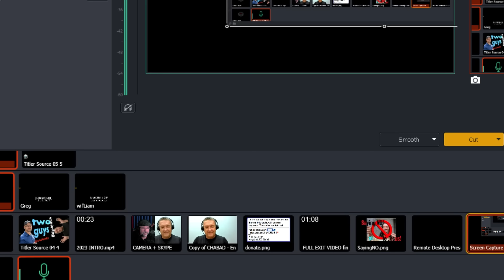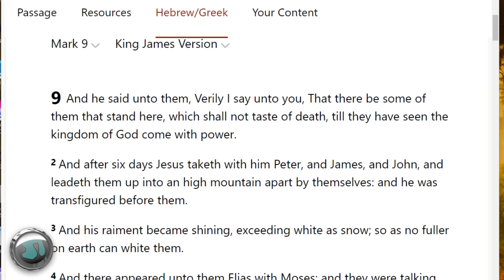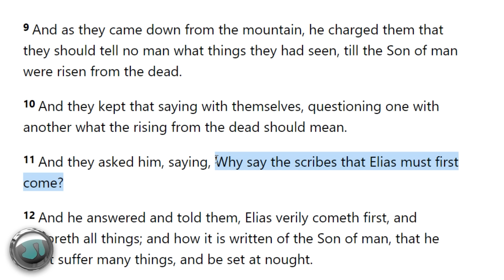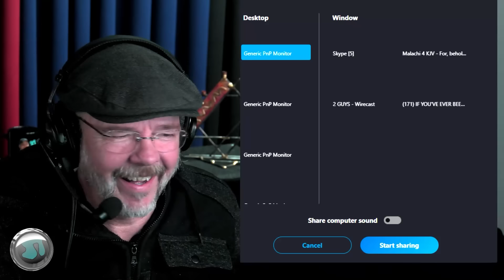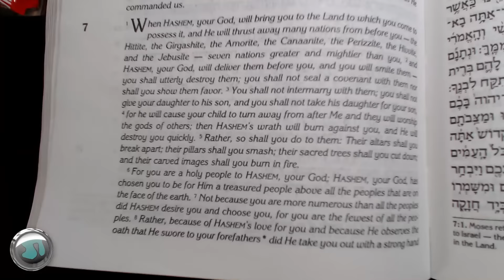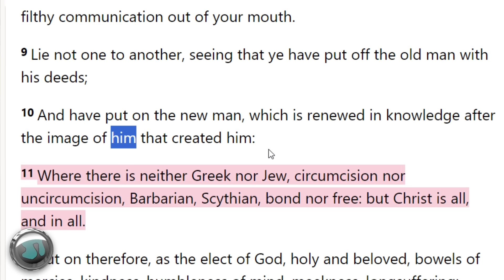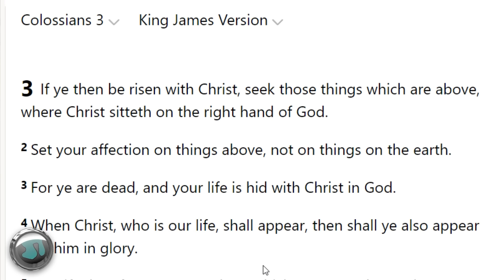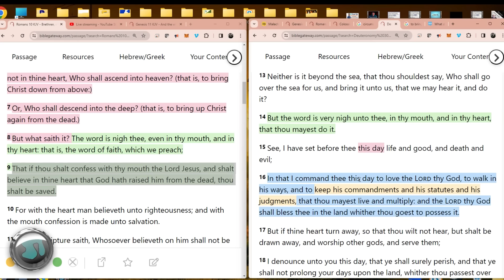Did Jesus Just Prove He Wasn't the Messiah Using John the Baptist as Elijah? w/ Greg McBride - 1736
TOPICS at bottom:
COUNTER-MISSIONARY BOOKS:
1) Let’s Get Biblical Vol. 1
2) Let‘s Get Biblical Vol. 2
3) Judaism & Christianity: A Contrast
4) Was the Serpent Defeated? The Mythmaker: Paul & the Invention of Christianity
6) Caesar‘s Messiah: the Roman Conspiracy to Invent Jesus
7) Christ in Egypt: the Horus-Jesus Connection
8) Newly Born Jew: Noahides & Conversion to Judaism
9) The Divine Code
10) Brit Shalom
11) Leaving Jesus

TORAH, TANACH, HEBREW BIBLE and HOLY DAY BOOKS:
12) Artscroll Hebrew/English Tanach Hardcover w/commentary
13) Schottenstein Interlinear 1 Vol Complete Chumash
14) Interlinear Chumash Schottenstein Edition Vols. 1-5 [Box Set]
15) The Holy Scriptures (blue): The New JPS Translation according to the Traditional Hebrew Text:
16) Alef Bet Tracing and Practice: Learn to write Hebrew Alphabet, Alef Bet workbook for
17) Short Vort Hardcover Vol. 1: Inspiration from the Weekly Torah Portions:
18) Short Vort Hardcover Vol. 2: Inspiration from the Weekly Torah Portions:
19) A New Approach to Rosh Hashanah & Yom Kippur

SUNDAY:
9:30 a.m. Let's Get Biblical Q&A (LIVE) Rabbi Tovia Singer
7:00 p.m. ***most Sundays*** 2-Guys Premiere (REPLAY)

MONDAY:
9:00 a.m. A Rabbi Cross-Examines the New Testament (LIVE) Rabbi Michael Skobac
3:00 p.m. (pending)
5:00 p.m. (pending)
7:00 p.m. TNT (LIVE) with Rabbi Stuart Federow

TUESDAY:
3:00 p.m. (pending)
5:00 p.m. (pending)
7:00 p.m. ***Most Tuesdays*** Premiere (REPLAY)

WEDNESDAY:
3:00 p.m. (pending)
5:30 p.m. (pending) Torah Talk Weekly Parsha (LIVE)
7:00 p.m. 2 Guys with Greg McBride (LIVE)

THURSDAY:
2:00 pm. (pending)
5:00 pm. (pending)
7:00 p.m. ***Most Thursdays*** Premiere (REPLAY)

Youtube.com/user/ToviaSinger1
OutreachJudaism.Org
JewsforJudaism.Ca
HebrewJumpStart.Com
WhatJewsBelieve.Org
TOPICS: